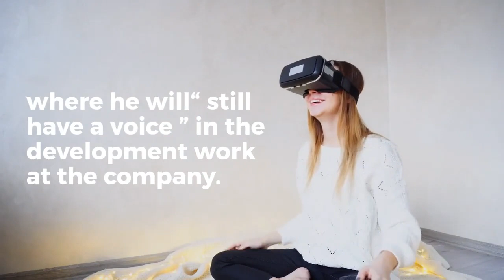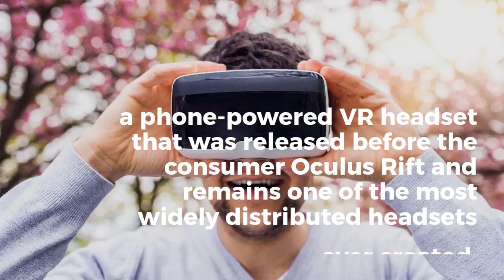John Carmack is planning to create general AI - John Carmack and his idea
This video was produced by The Tesseract Academy
We help decision-makers understand data science, AI, and blockchain